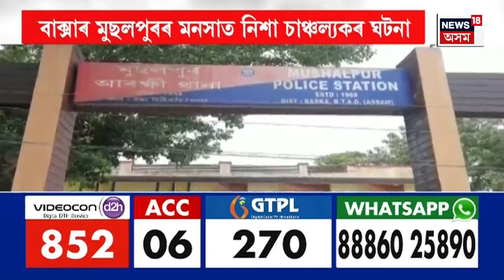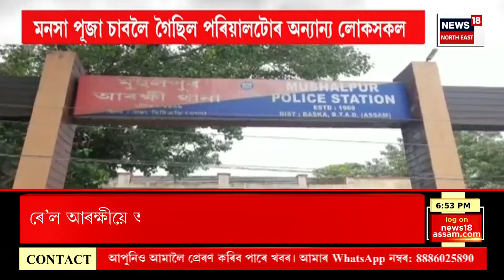PRIME TIME 18 | Guwahati Crime : পত্নীক পলুৱাই নিয়াৰ বাবে বন্ধুৱে গুলীয়ালে বন্ধুক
PRIME TIME 18 | Guwahati Crime :  পাইপ মিস্ত্ৰীয়ে গুলীয়ালে ৰাজমিস্ত্ৰীক।
মহানগৰীৰ বৰবাৰীত গুলীচালনা।
পত্নীক পলুৱাই নিয়াৰ বাবে বন্ধুৱে গুলীয়ালে বন্ধুক।
গুলীবিদ্ধ ছাদ্দাম আলী নামৰ লোকজন।
আৰক্ষীৰ জালত বাপন দেৱনাথ নামৰ ব্যৱসায়ীজন।
সংকটজনক অৱস্থাত ছাদ্দামক প্ৰতীক্ষা হাস্পতালত ভৰ্তি।
স্বদেশী একাডেমীৰ সমীপত গুলীচালনাৰ ঘটনা